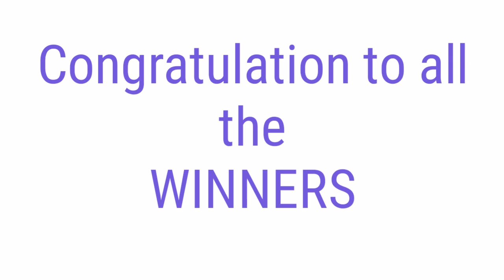Peryahan ng Bayan - PANGASINAN ALBAY,(OR.MINDORO NO DRAW)August 16, 2021 2ND DRAW RESULT